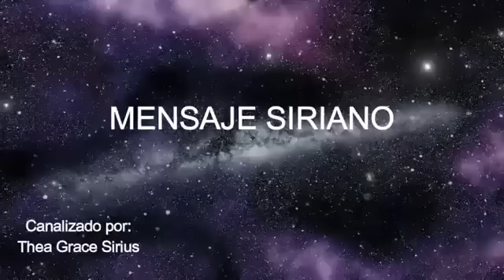LO QUE HA SUCEDIDO, ACTUALIZACIÓN Mensaje SIRIANO 🌍 La Gloria del Yo Soy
Mensajes para el despertar de conciencia y Ascensión planetaria ❤🙏Se agradece cualquier donación
Actualización energética del planeta y ascensión planetaria. La Gloria del Yo Soy.

* ESTE CANAL NO ES RELIGIOSO* transmitimos mensajes canalizados de amor y de luz para la humanidad. Espiritualidad Libre. Despertar espiritual y de conciencia. Mensajes de alta frecuencia canalizados de maestros ascendidos, entidades cósmicas, ángeles,  arcángeles, familia galáctica (Arcturianos, Pleyadianos, Sirianos, Andromedanos, Intraterrestres) y Seres de Luz. Para personas de mentalidad abierta basados en el amor a la humanidad y la creación de la Nueva
Tierra que todos deseamos de paz, armonía, amor y abundancia, manifestando las cualidades Divinas.

Si te gustan los mensajes canalizados déjame un 👍 y compártelos para que lleguen a más personas 🙏